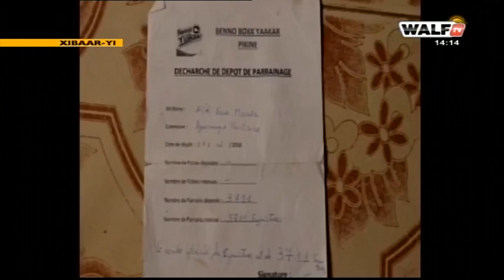Condamné à trois mois ferme, Madiambal parle de "décision injuste"